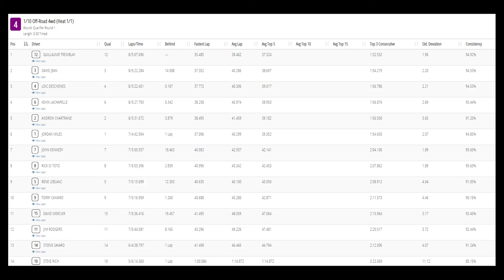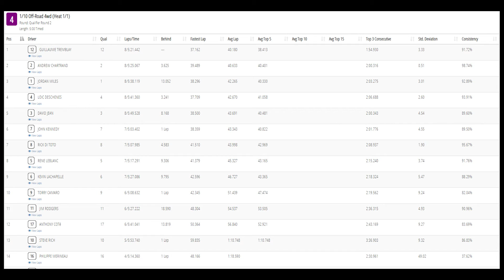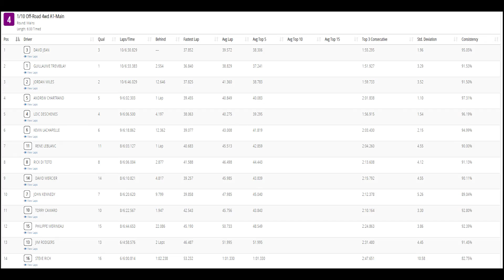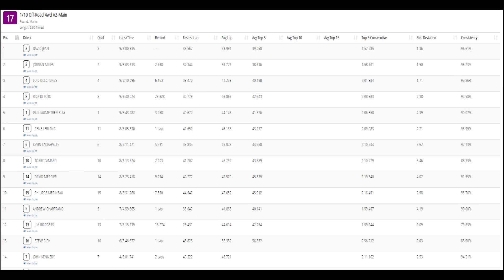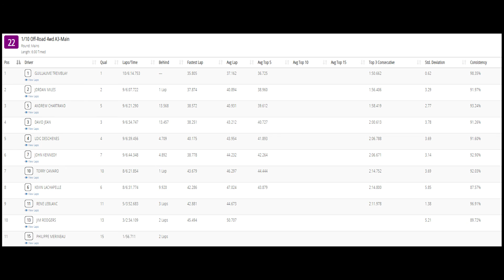Outdoor Canadian Championship 2021 - 4wd Buggy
0:00 Q1
5:39 Q2
11:49 Q3
17:42 A1
24:46 A2
31:53 A3